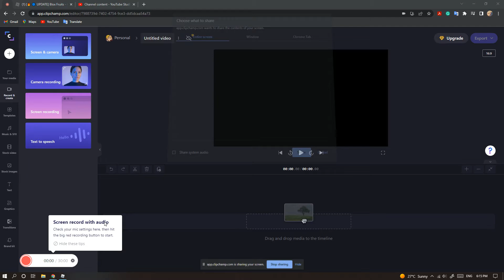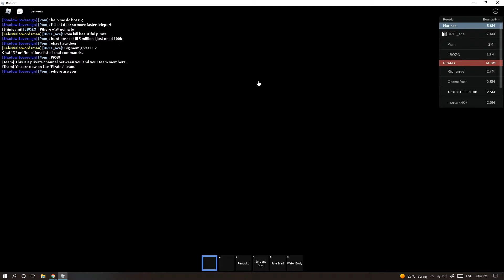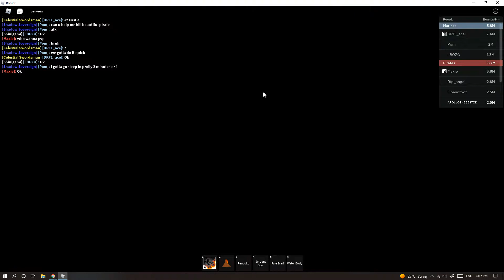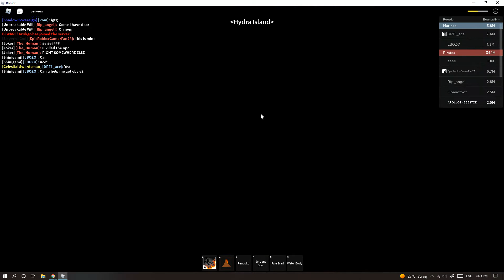trying to do player hunter quest(fail)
bro trying to player hunter quest does not go as planned lel. this video is kid friendly